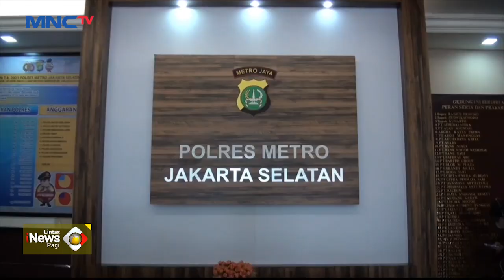Aksi Oknum Polisi Maki Pengawal Ambulans Viral di Media Sosial LintasiNewsPagi 21/01